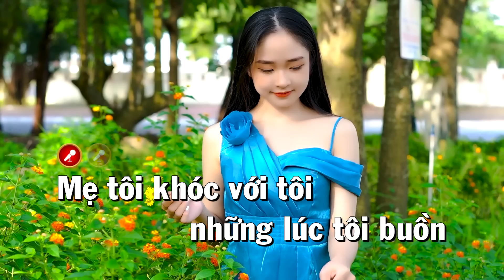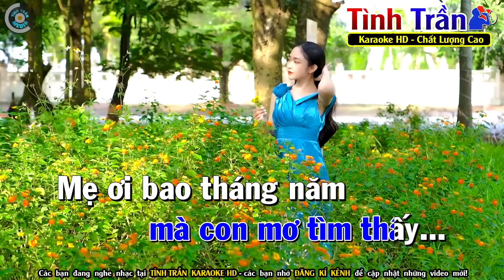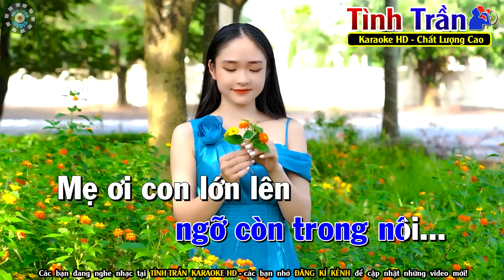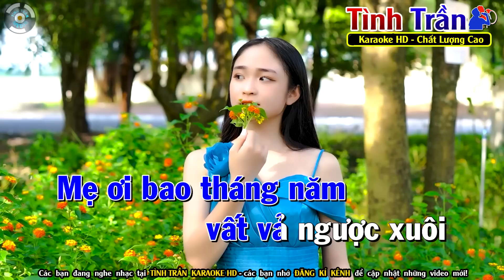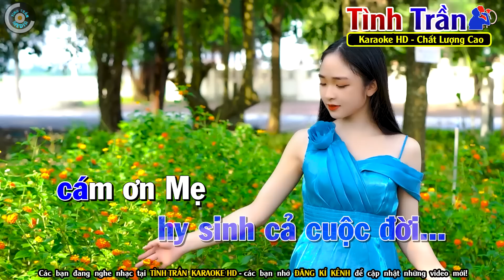Mẹ Tôi Karaoke Nhạc Sống Tone Nam ( BEAT CHUẨN ) - Tình Trần Organ